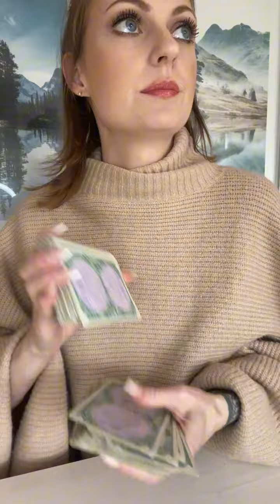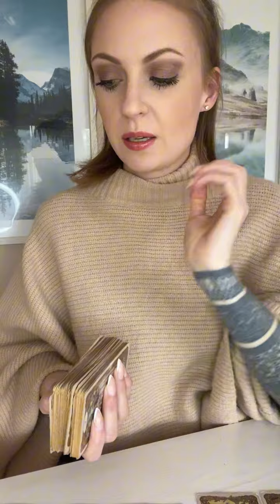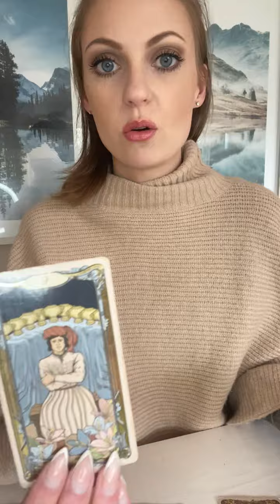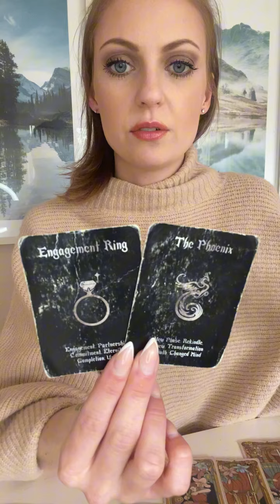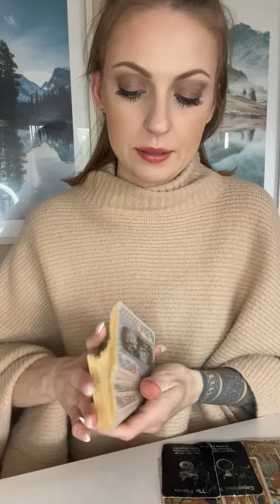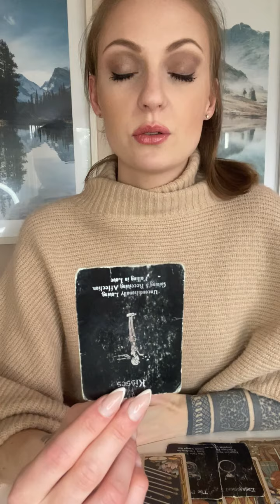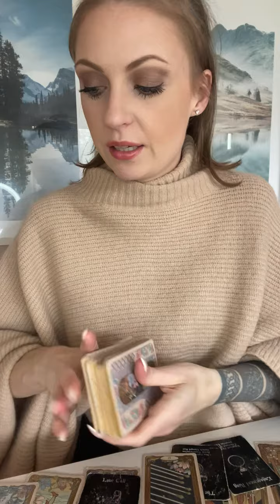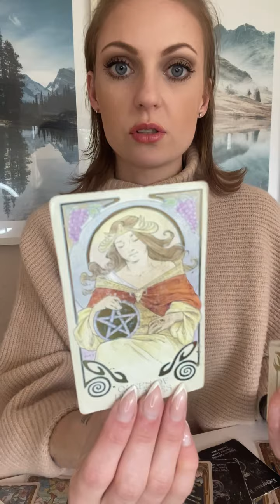CAPRICORN • Powerful Personal Growth after Painful Lessons❤️‍🩹 This Change is a Blessing in Disguise